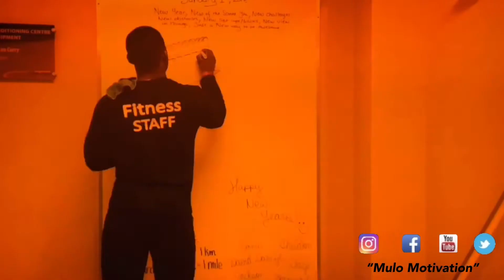Biceps / Triceps & Core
Let’s get these gains and get better everyday
All social media’s are: Mulo Motivation
Linktr.ee/mulo_motivation